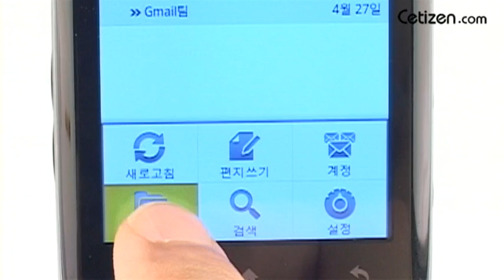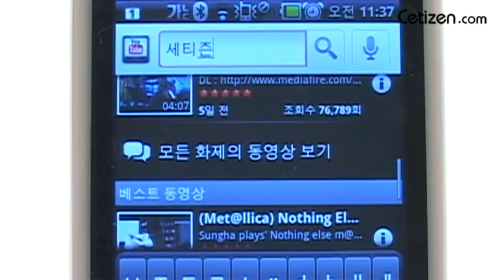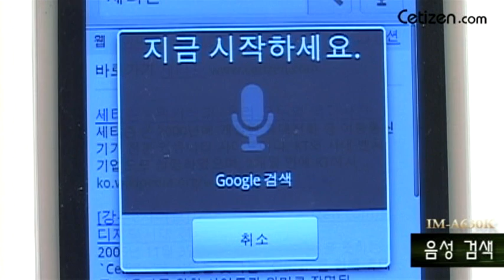im-a630k_구글 서비스